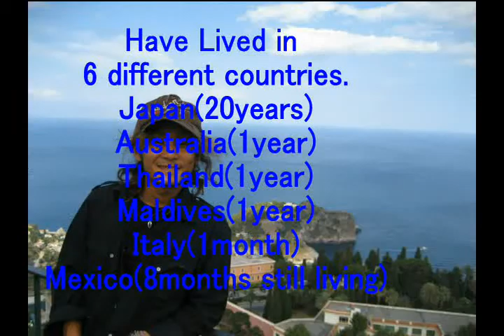RYOTA, Japan (116006)